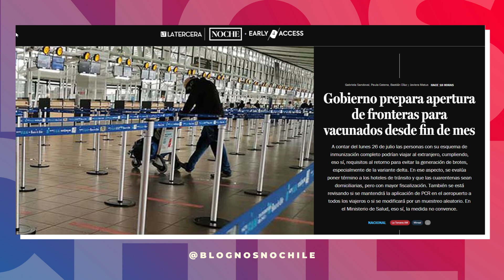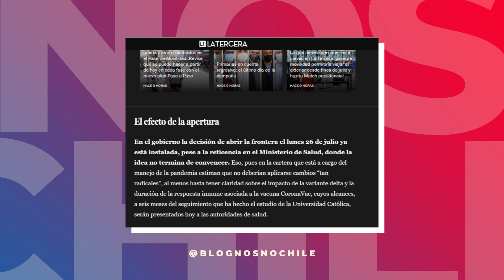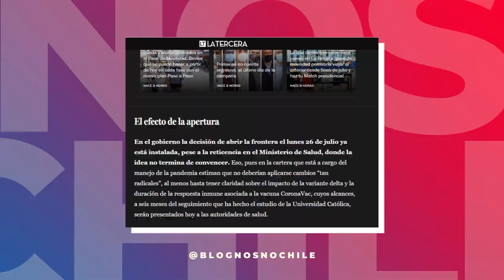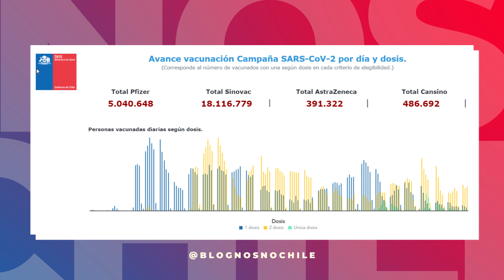Abertura das FRONTEIRAS | Vacinação | Atualização de como está a PANDEMIA NO CHILE - Nós no Chile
E aí galerinha!

O vídeo de hoje é para contar um pouco sobre a abertura das fronteiras no Chile, será que realmente vai abrir à partir do dia 26 de junho.
Falei também sobre as vacinas utilizadas no Chile e o processo de vacinação da população chilena. Temos boas notícias!
Falei também sobre a situação atual da pandemia no país, com quase 80% da população objetivo vacinada com as duas as coisas já estão bem melhores por aqui, inclusive o fim da quarentena em toda região metropolitana de Santiago.

O vídeo foi baseado numa matéria que saiu em um dos maiores jornais aqui do Chile, nesse link

Para saber mais sobre a vacinação no Chile, deixo o link do site oficial do governo

Somos uma família de mineiros, moramos no Chile desde 2014, escrevemos o Nós no Chile – O maior blog específico sobre o Chile.
Compre os nossos guias de Santiago e Arredores e Roteiro de 7 dias
LEIA NO BLOG